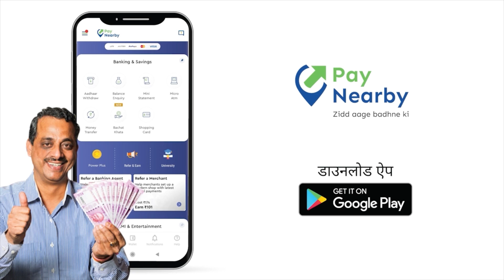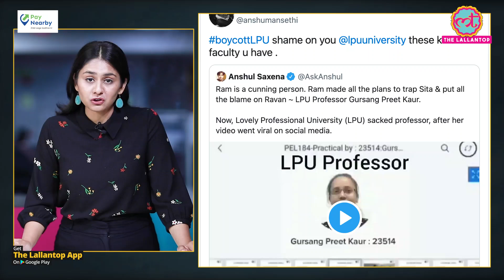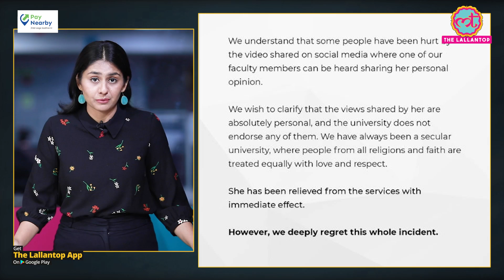भगवान Ram पर आपत्तिजनक टिप्पणी करने वाली Professor के साथ Lovely Professional University ने ये किया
पेनियरबाय ऐप से अहम बैंकिंग, बिल भुगतान, रिचार्ज, इन्शुरन्स और टिकट बुकिंग जैसी 25+ सेवाएं दिलाएं और इंडस्ट्री बेहतरीन कमीशन कमाएं।
प्रति वर्ष ₹2 लाख+ कमाएं।

रेफरल कोड: JEK7T424

The case of expulsion of an assistant professor of Lovely Professional University (LPU) in Punjab is making headlines. The name of the viral assistant professor is Gursang Preet Kaur. One of her audios went viral on Twitter. In this, she is allegedly heard using derogatory language against Lord Ram. People strongly opposed it. There was even a demand from LPU that Gursang Preet Kaur should be removed. After this, the university expressed regret in the matter and terminated the services of the professor.

Edited By:Arvind